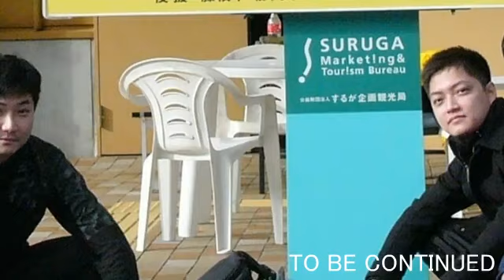國學院大學射撃部 Sport Gun Shooting 1 6 1